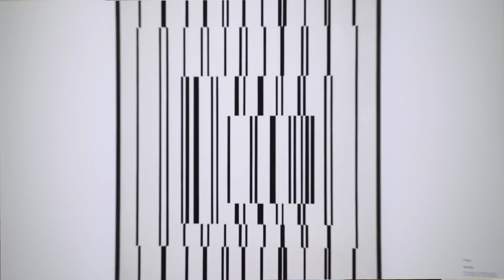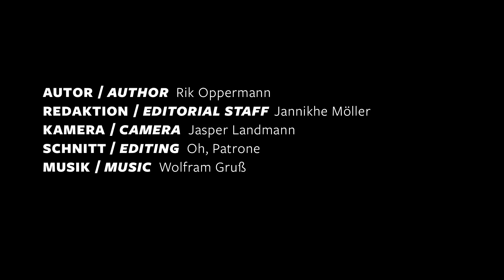Victor Vasarely. Im Labyrinth der Moderne - Ausstellungsfilm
Anhand von über 100 Werken präsentiert die Retrospektive "Victor Vasarely. Im Labyrinth der Moderne" bis zum 13. Januar 2019 den Erfinder der Op-Art der 1960er-Jahre. Victor Vasarelys (1906–1997) Œuvre erstreckt sich jedoch über mehr als 60 Jahre und bedient sich unterschiedlichster Stile und Einflüsse. Die Entwicklung des Jahrhundertkünstlers wird mit zentralen Arbeiten aller Werkphasen nachgezeichnet. Der oftmals auf seine Op-Art reduzierte Künstler verbindet die Kunst der frühen Moderne Ost- und Mitteleuropas mit den Avantgarden der Swinging Sixties in Europa und Amerika. Er bediente sich Zeit seines Lebens klassischer Medien und Genres und integrierte in den 1950er-Jahren das Multiple, die Massenproduktion und die Architektur in sein weitverzweigtes Werk. Zugleich blickt die Ausstellung mit Arbeiten wie Hommage au carré (1929) oder figurativen Malereien wie Autoportrait (1944) zurück zu Vasarelys künstlerischen Anfängen.